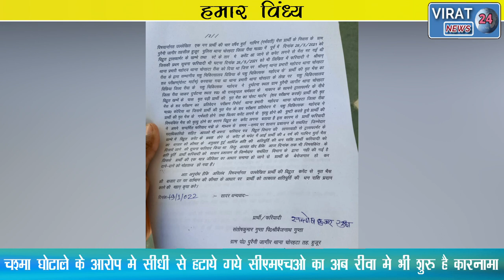VIRAT-बघेली समाचार "हमार विंध्य" 19-01-2022